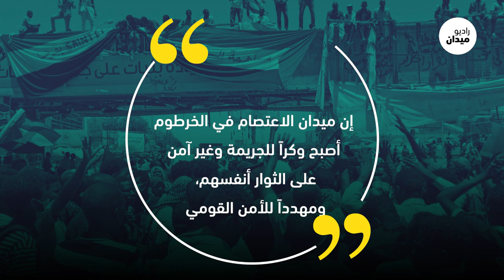على خطى عسكر مصر